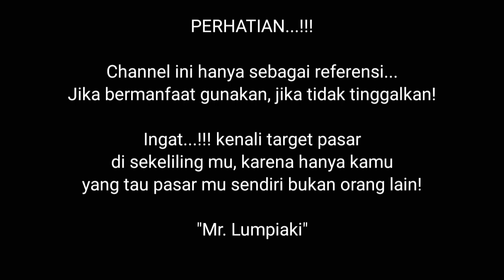RESEP MINUMAN MOCKTAIL || MINUMAN KEKINIAN ALA CAFE || PART #2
ok teman teman video kali ini adalah video part 2 resep minuman mocktail ya, minuman ala cafe ini sangat mudah di buat dan bahan bahanya pun banyak di sekeliling kita,,, ok tonton videonya sampai selesai ya teman teman agar teman teman menjadi paham.

RESEP LAINYA

FOLLOW ME